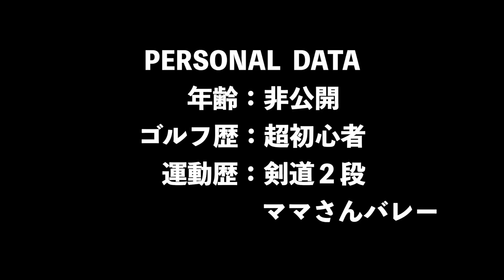【新企画！！】頭が知識でこんがらがっている方への動画シリーズスタート！！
山本道場・インターネット道場生募集！！

‹入会方法›
”メンバーになる”ボタンがあります。
そこをクリックして、支払い方法などを済ませればOK！！

師範・山本誠二が、山本道場の考え方やスイング理論を一から
丁寧に解説し、１年間でスイング完全習得を目指します！！

完全習得とは、
１、スイングに関して正しい判断ができる
２、スイングの事を考えずにボールが打てる
３、今後、スイングに関してはいっさい迷わない
４、ゴルフを心の底から楽しめるようになる

になります。

１月１日からのスタートになりますが、今後は定員を設定する
場合がありますので、何卒ご了承ください。

‹メンバーシップ料金›
￥２３９０ー/ヶ月

＊振り込みなどの支払いは受け付けておりません。

ついに開設！！
山本道場・ちさとの部屋

山本誠二

‹所属選手›